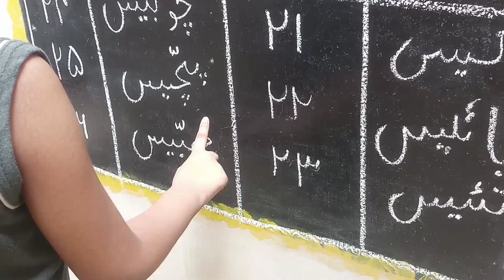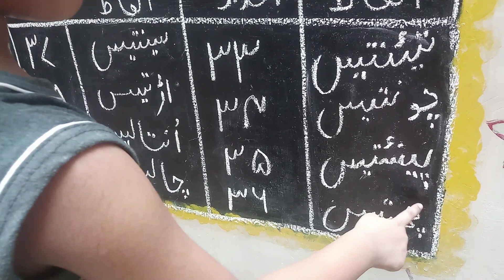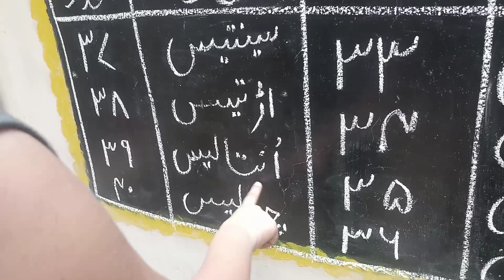Urdu ginti( 21 se 40)